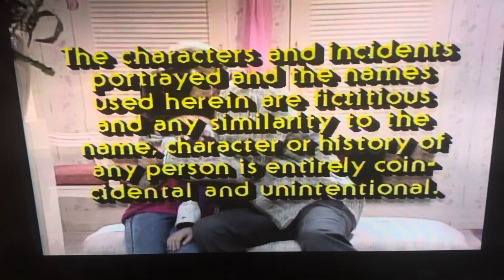Lightkeeper Productions/Coca-Cola Telecommunications/NBCUniversal Television Dist. (1987/2011) #9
Taken from a Peacock print of Punky Brewster. This came from the 9th episode of Season 3.